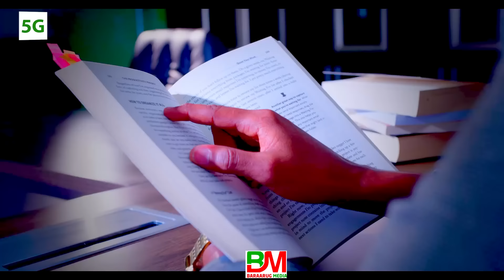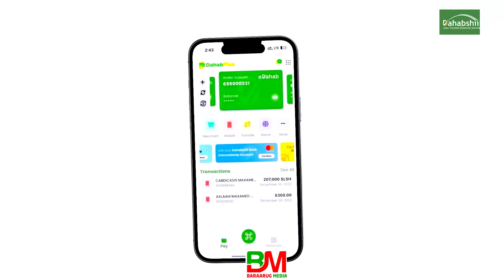Sharafta Dadka Oo Wax Laga Sheegaa Waa Xaaraan Sheekh Dirir